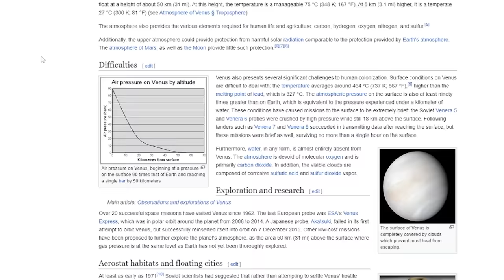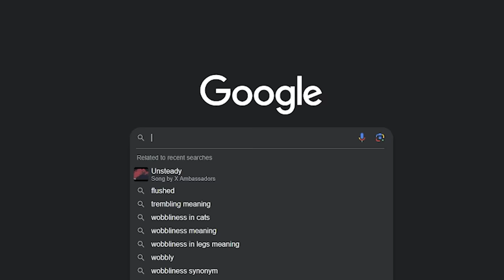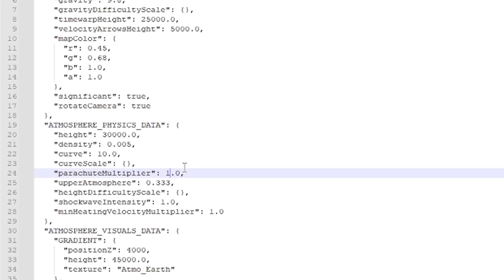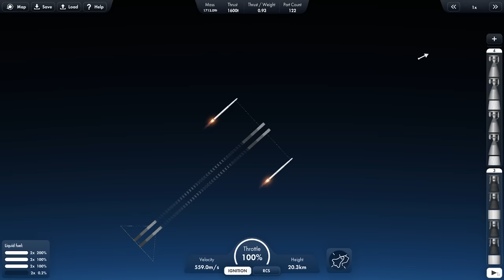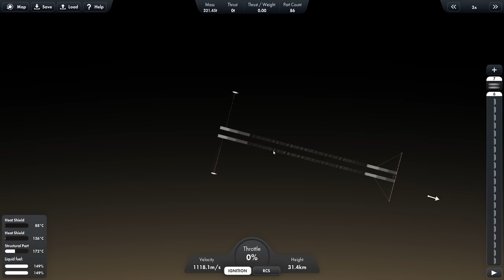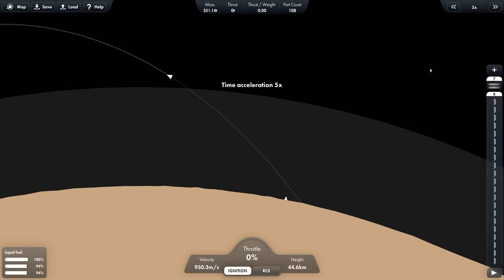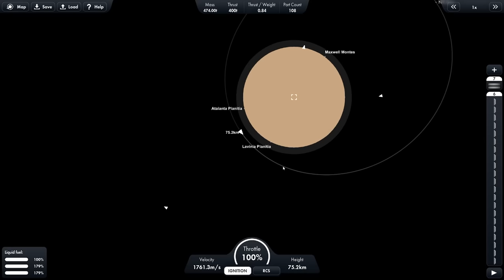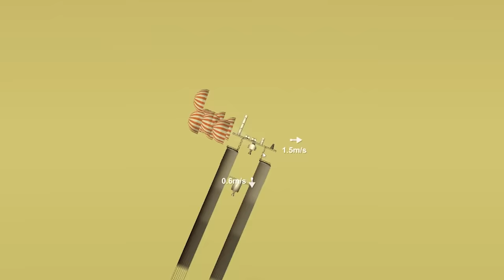I Built A Sky Colony on Venus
In this Spaceflight Simulator video we are colonizing venus!